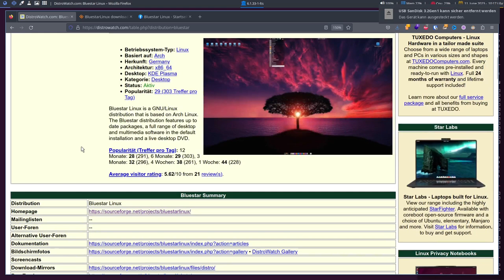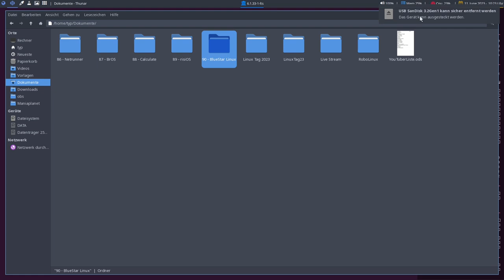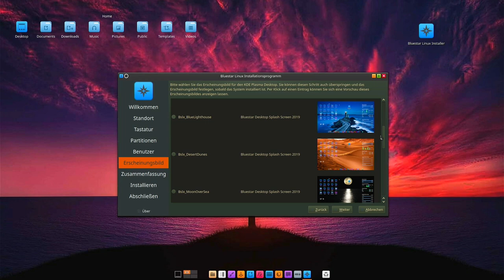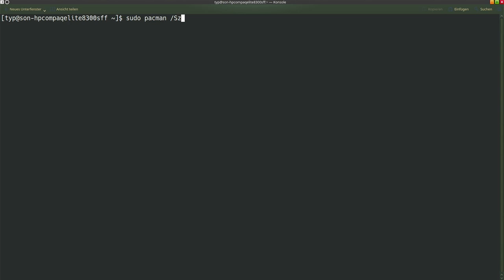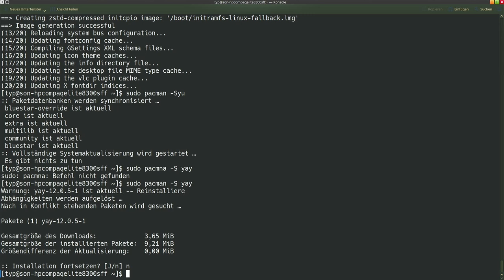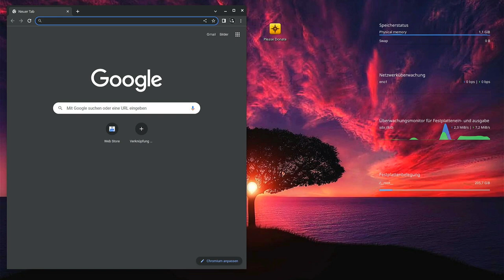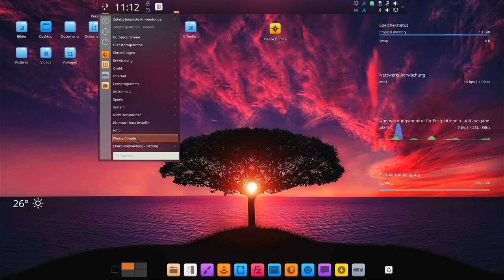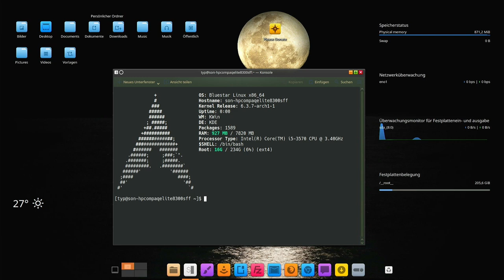Schönes Arch mit KDE Plasma - BlueStar Linux - SonntagsOS 90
So'n Typ installiert: BlueStar Linux 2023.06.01 mit KDE Plasma 5.27.5

0:00 Website & Download
6:37 Installation
10:45 Pacman-Fehler lösen
16:57 Bluestar-Repositories
20:28 Desktop Überblick
22:47 vorinstallierte Software
28:36 Design & Hintergrund
29:58 KDM durch SDDM ersetzen
31:32 Fazit

BlueStar Linux ist eine Linux-Distribution, die auf Arch Linux basiert und eine benutzerfreundliche Umgebung bietet. Sie wurde entwickelt, um eine stabile und zuverlässige Betriebssystemplattform für Desktop-Computer und Laptops bereitzustellen.
Einige Besonderheiten von BlueStar Linux sind:
- Arch Linux-Basis: BlueStar Linux baut auf der Arch Linux-Distribution auf, die für ihre Flexibilität und Aktualität bekannt ist. Dadurch haben Benutzer Zugriff auf eine breite Palette von Softwarepaketen aus den offiziellen Arch-Repositories sowie aus der AUR (Arch User Repository).
- Einfache Installation: BlueStar Linux bietet ein benutzerfreundliches Installationsprogramm, das den Einrichtungsprozess vereinfacht und eine reibungslose Installation ermöglicht.
- Vorkonfigurierte Desktop-Umgebung: BlueStar Linux wird standardmäßig mit der KDE Plasma-Desktop-Umgebung ausgeliefert. Diese bietet eine moderne, anpassbare und intuitive Benutzeroberfläche.
- Rolling-Release-Modell: BlueStar Linux folgt dem Rolling-Release-Modell, bei dem kontinuierliche Updates und Upgrades bereitgestellt werden. Dadurch bleiben Benutzer immer auf dem neuesten Stand der Software.
- Unterstützung für Gaming: BlueStar Linux bringt standardmäßig verschiedene Gaming-Komponenten mit, einschließlich der Integration von Steam und der Unterstützung von Steam Proton. Dies erleichtert das Spielen von Windows-Spielen auf Linux.
- Zusätzliche Software und Anpassungen: BlueStar Linux bietet eine Auswahl an vorinstallierter Software, einschließlich populärer Anwendungen wie LibreOffice, Firefox und VLC Media Player. Darüber hinaus enthält es spezielle Anpassungen und Optimierungen, um die Benutzererfahrung zu verbessern.

Es ist wichtig zu beachten, dass sich die Entwicklung von Linux-Distributionen im Laufe der Zeit ändern kann. Es wird empfohlen, die offizielle Website von BlueStar Linux zu besuchen, um aktuelle Informationen über die Distribution zu erhalten.

In diesem Video installiere ich BlueStar Linux 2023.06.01 mit KDE Plasma 5.27.5 auf echter Hardware und schaue mir an, was alles vorinstalliert ist und wie man das Design ändern kann. Desweiteren löse ich ein Pacman-Problem.